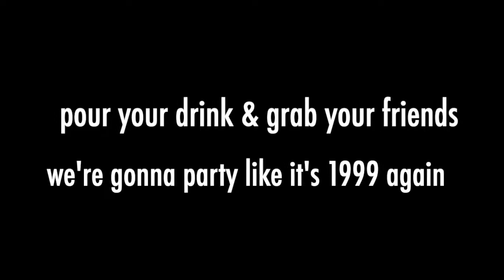It's Jeff's Birthday Song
From Ep 35 of the COME ON OVER podcast - COME ON OVER. YOU SAY IT'S YOUR BIRTHDAY?!

In honor of our very own Jeff Mauro’s birthday, this episode of Come On Over is packed with birthday surprises! Be surprised along with Jeff as Emily shocks with hilarious yet tender birthday goodies. They also tell epic tales of listener Birthday Blunders and Jeff even shares his own. Spoiler alert - he forgot his wife’s birthday.

Light up those birthday candles and LISTEN TODAY!